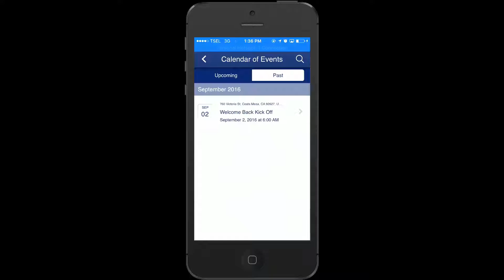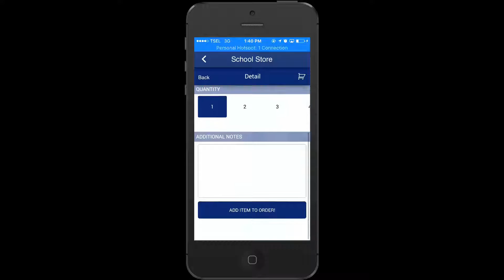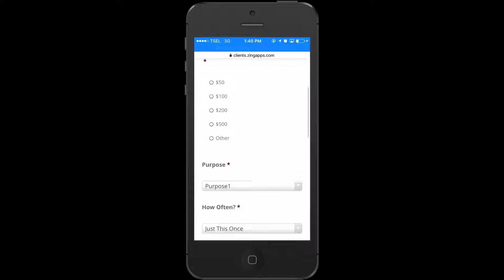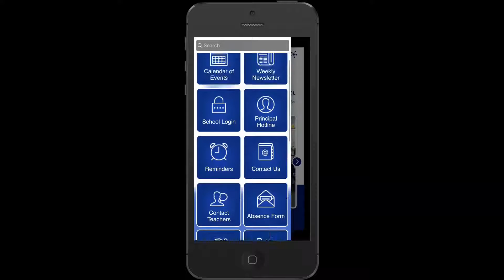Christ Lutheran Church and School